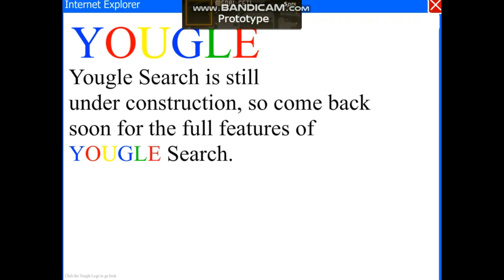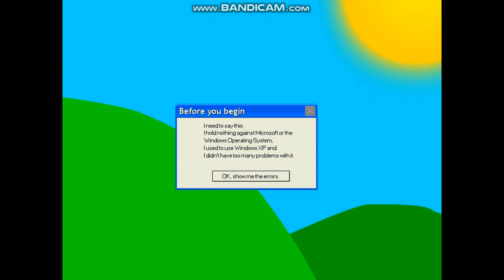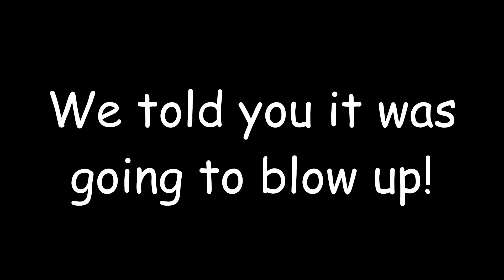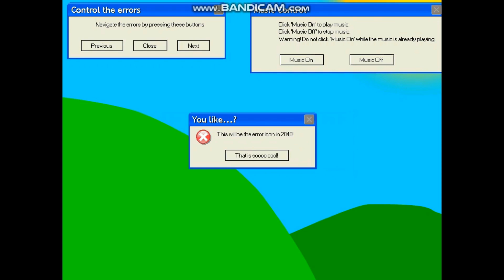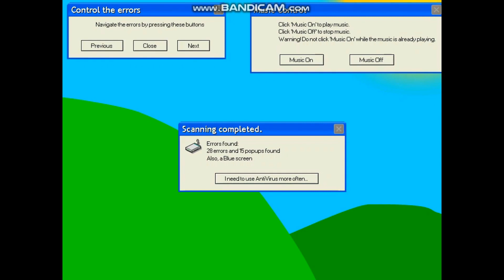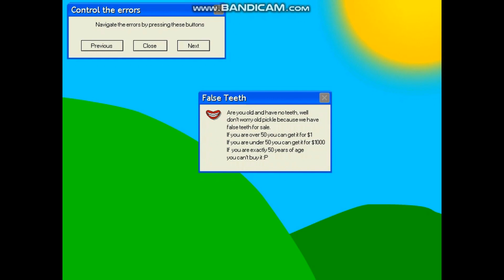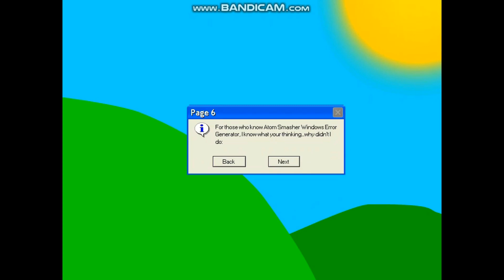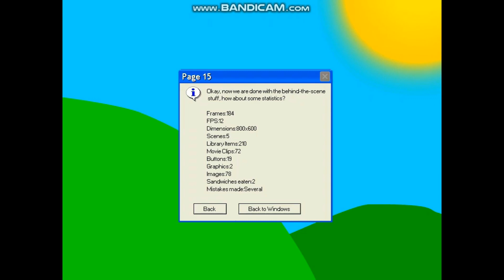Microsoft Sam Plays Windows XP Errors 2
So I joined Newgrounds back in August 15, 2020, and I played a Windows XP game there and I really liked it, so I'm wanting Microsoft Sam to play it!

I played this game and enjoyed it before Friday Night Funkin' started!

Tantrums: 1
Triggers: 1

Characters: Sam, Miss Madson, Microsoft Eva, Gold, RoboSoft 3

This video was made with:
Audacity
Balabolka
Bandicam